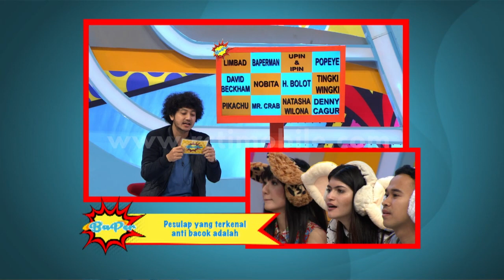Tim Anwar Berhasil Menang Di Games TERASI [BAPER] [22 Okt 2016]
Tim Anwar Berhasil Menang Di Games TERASI Dengan Berhasil Menjawab 11 Soal